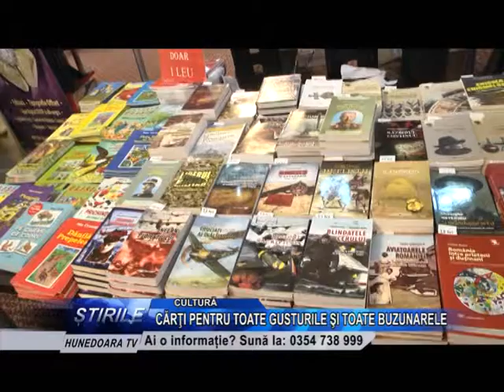Salonul Editurilor Hunedorene